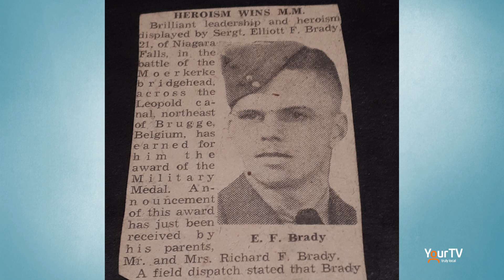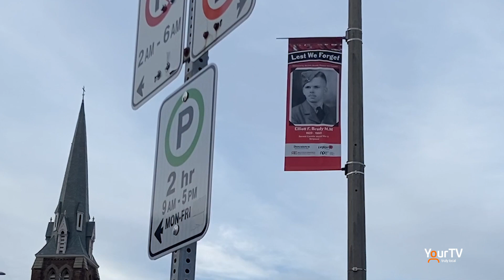Remembering Elliott F. Brady - November 11th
Elliott F. Brady was a native of Niagara Falls and served in the Canadian Armed Forces during World War II. His daughter Bonnie joined Mike Balsom on Zoom to talk about his service in the military and his life in Niagara Falls.